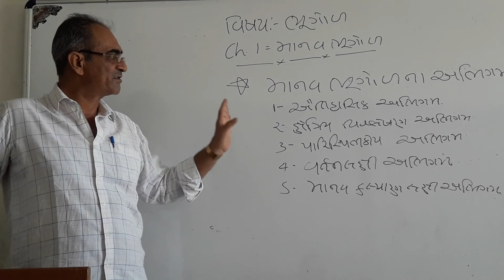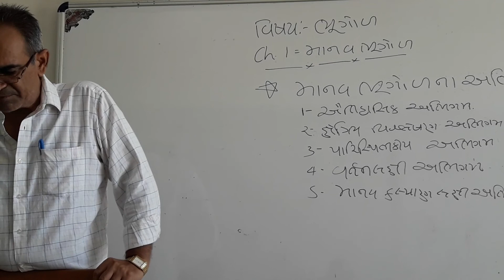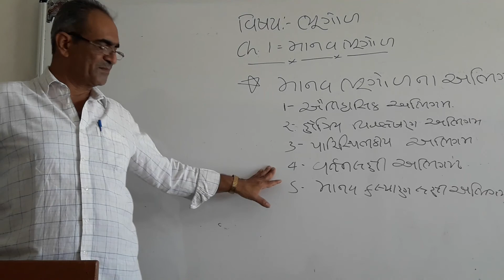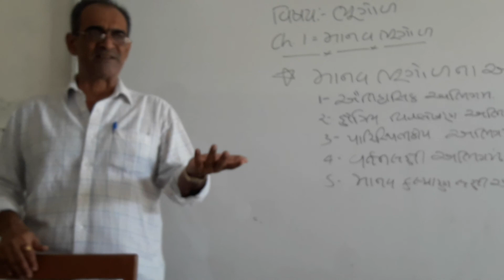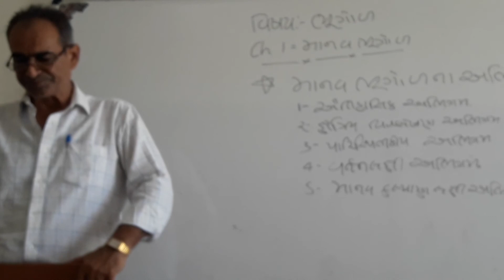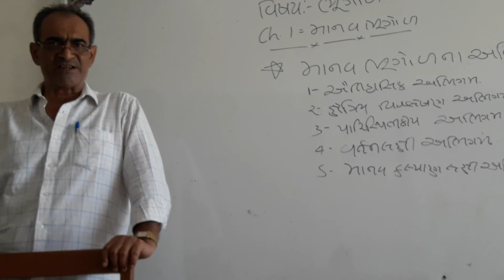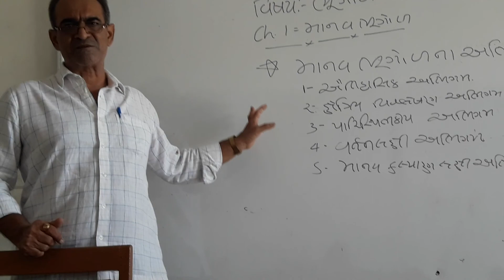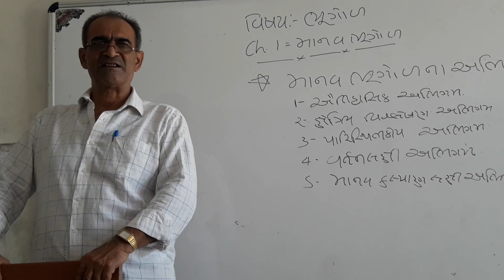Ch 1 geography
K.v.m.